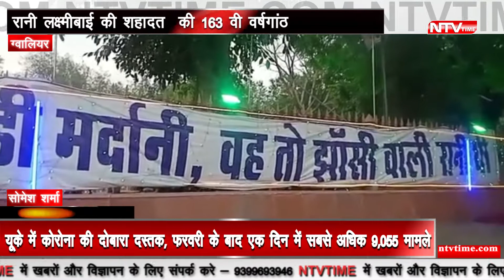gwalior खूब लड़ी मर्दानी वहां तो झांसी वाली रानी थी,शहादत पर क्या कहा मंत्री जी ने सुनिए!